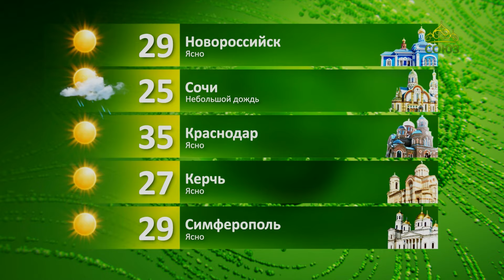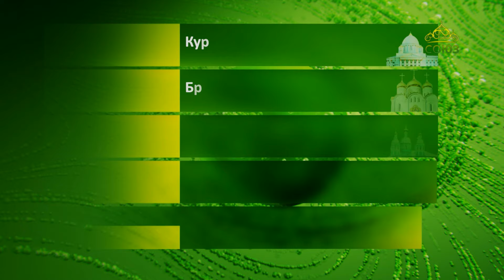Прогноз погоды на 20 июня 2024